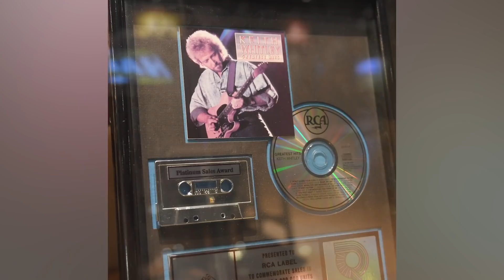Disturbing Details Found In Jackie Keith Whitley's Autopsy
Jackie Keith Whitley was well on his way to achieving great success in the country music industry when his life was tragically cut short on May 9, 1989. The singer and songwriter had released his first top 20 hit single only three years earlier, while three singles from his second studio album, “Don’t Close Your Eyes,” all hit Number 1.
Sadly, Whitley struggled with alcoholism for years, and he was found dead after a weekend of drinking. The results of his autopsy report were shocking for both his young family and his fans. These are the disturbing details found in Jackie Keith Whitley's autopsy.